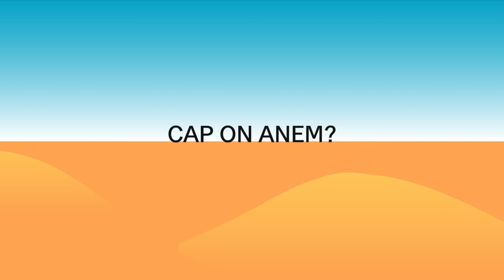MACBA presenta "Al descobert o d'amagat"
Aquesta exposició, comissariada pel Raqs Media Collective, és com un jaciment en múltiples estrats que explora un concepte de futur en el qual dialoguen una miríada d'històries i geografies. D’aquesta manera es dona lloc a una pluralitat de possibilitats i indagacions que segueixen camins que s'entrellacen, s'entreteixeixen i exposen relacions entre objectes, sentiments i conceptes, alhora que tracen espais indeterminats entre ells.